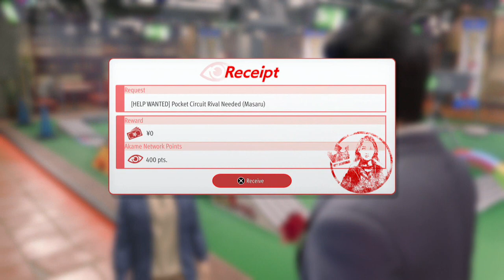Like A Dragon Gaiden Pocket Circuit Full Walkthrough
One of, if the not the greatest piece of side content in the "Like A Dragon"/"Yakuza" franchise is back.

Introductory Race: (6:53)

Rookies Welcome Race: (10:04)

Rookie Race: (15:33)

Rival Hammerhead: (19:55)

Standard Race: (23:45)

Pro-am Race: (27:51)

Veteran Race: (31:11)

Expert Race: (36:35)

Official Race: (39:38)

CourStar Race: (42:49)

Rival Kensuke: (48:12)

Rival Kanami: (50:28)

Rival Yusuke: (53:23)

Invitational Cup: (56:50)

Champions Cup: (1:02:23)

Rival Kazuko: (1:06:25)

Rival Shiori: (1:10:00)

Rival Katsuyuki: (1:13:22)

Rival Yuko: (1:16:03)

Rival Saburo: (1:18:40)

Rival Tomoya: (1:21:50)

Rival Masashi: (1:24:50)

Rival Toru: (1:27:45)

Rival Keiko: (1:32:05)

Expert Cup: (1:35:45)

Rival Ran: (1:40:45)

Rival Akame: (1:44:30)

Rival Momozo: (1:48:25)

Rival Ami: (1:52:05)

Rival Gou-Ou: (1:55:50)

Rival Masaru: (1:55:45)

Professional Cup: (1:59:00)

Masters Cup: (2:02:45)

Grand Masters Cup: (2:06:00)

Rival Manager: (2:08:50)